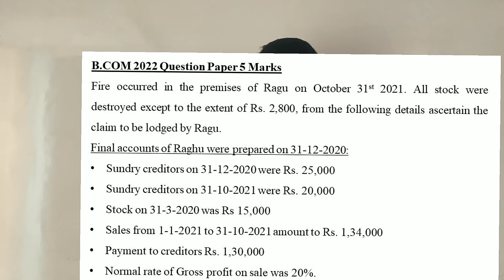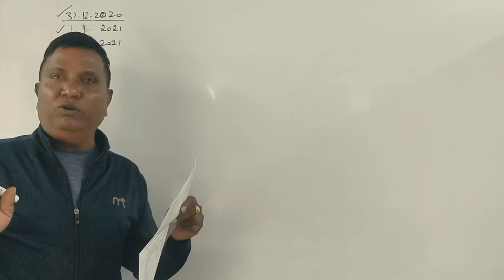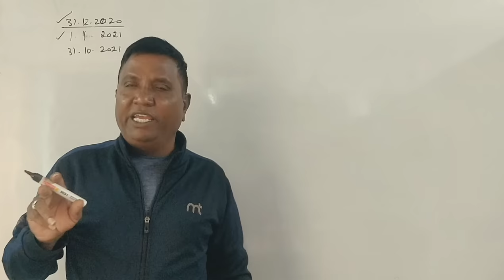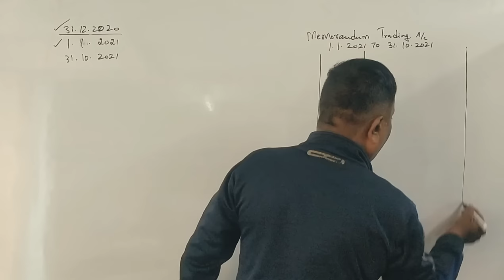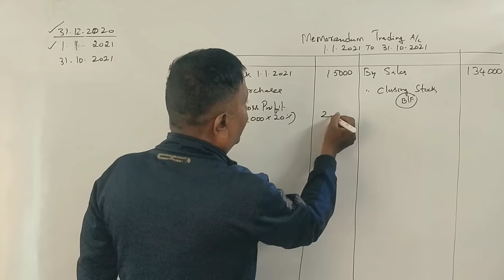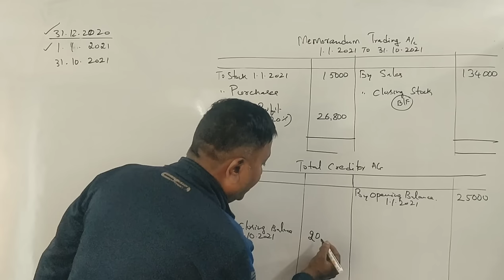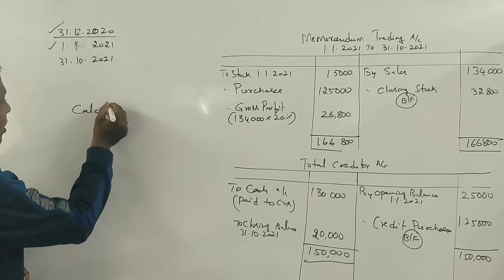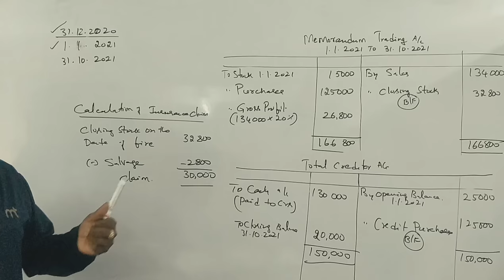Insurance Claims -AFA 2nd Sem B.Com (NEP Syllabus) PART 1-2022 Question Paper 5 Marks By Srinath Sir